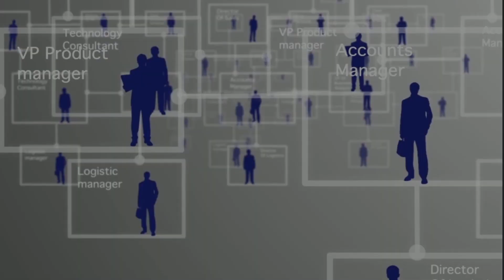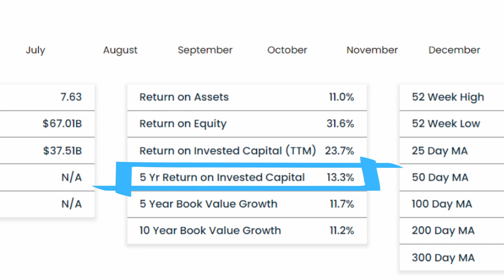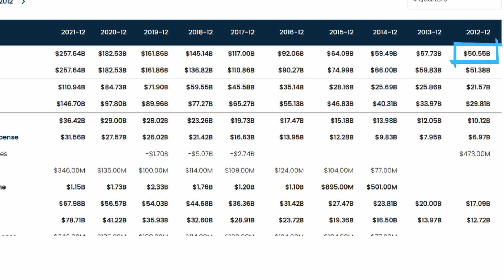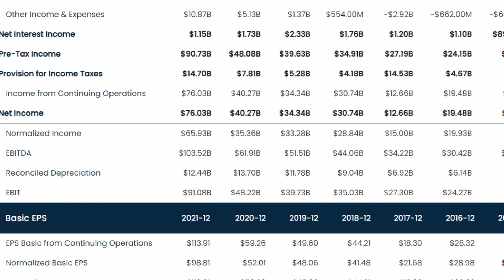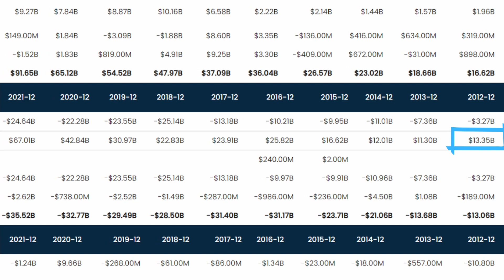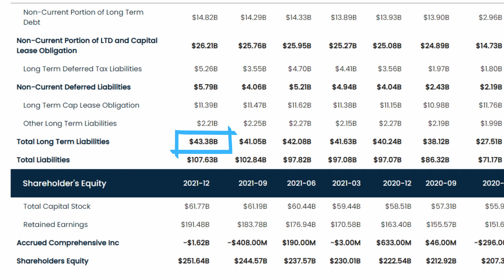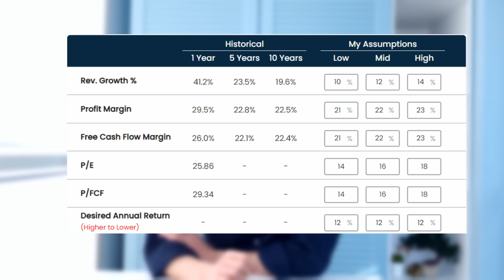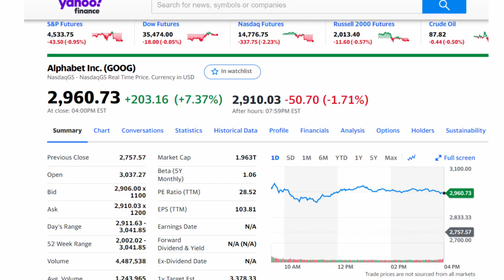Акции Google: Стоит ли покупать акции Google сейчас? Анализ акции Google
Google – это самая популярная поисковая платформа на планете. Она входит в состав компании Alphabet inc. Alphabet inc— это конгломерат компаний, крупнейшей из которых является Google

Google объединяет под собой такие сервисы как Google ads, Google Clouds, YouTube и другие.

В этом видео мы рпроведем анализ акции Google . А затем рассчитаем справедливую стоимость акции Google и решим, стоит ли покупать акции Google сейчас.

Как я и сказал Google является крупнейшим подразделением Alphabet. Они его делят на два сегмента: Google Services и Google Cloud.

В Google Services входят рекламные сервисы Google, Google Maps, Google Play, YouTube, а также продажи физических товаров вроде, ноутбуков и телефонов Pixel.

Сегмент Google Cloud — предлагает инфраструктуру для облачных вычислений и платформы для анализа данных, инструменты для совместной работы и другие услуги для корпоративных клиентов.

А все что не связано с Google, они относят к сегменту Other Bets. Там есть такие компании как Waymo, которая является производителем технологии для беспилотных автомобилей. Как вы видите здесь, таких компаний у Alphabet немало.

Рыночная капитализация Google сейчас составляет $1.96 трлн долларов

P/E компании за последние 5 лет составляет почти 51, а за последние 12 месяцев - 26.

Return on Invested Capital (ROIC), или же Рентабельность инвестированного капитала у Google он равен 13.3%.

Дивидендов компания не платит, а свободный денежный поток за последние 5 лет в среднем составил $37.51 миллиардов долларов, а за последний год 67.01 млрд.

Выручка за последние 10 лет в среднем росла на 19.6% в год. За последние 5 лет на 23.5%, а за последний год выросла на 41.2%.
Давайте допустим 3 возможных сценария: 10, 12 и 14% в год.

К примеру, за последние 4 квартала компания заработала $257.64 млрд долларов, поэтому при росте 14% в год в течение следующих 5 лет, мы предполагаем, что выручка компании увеличится почти в 2 раза и составит $ 496.06 млрд долларов. А при росте 10% в год – вырастит до $414.93 млрд долларов.

А желаемую годовую доходность сделаем 12%. Что немного выше чем в среднем дает ЕТФ на S&P 500.

На основе этих вводных мы с вами получаем следующие цифры.

При наших самых высоких ожиданиях справедливая цена за акцию Google на сегодня $2197 долларов.

При средних ожиданиях как вы видите справедливая цена падает до $1769 долларов.

А при самых консервативных расчетах цена за акции составляет 1410 долларов.